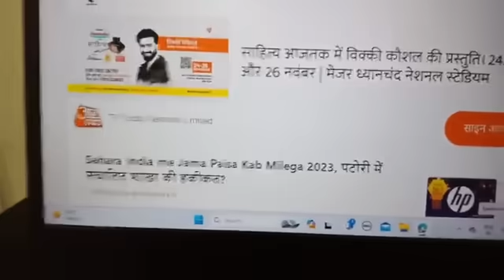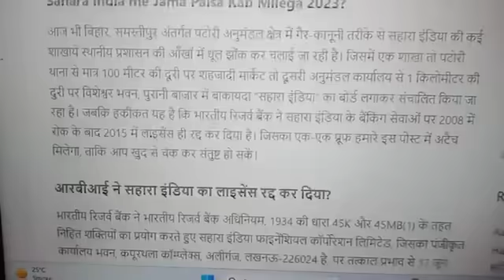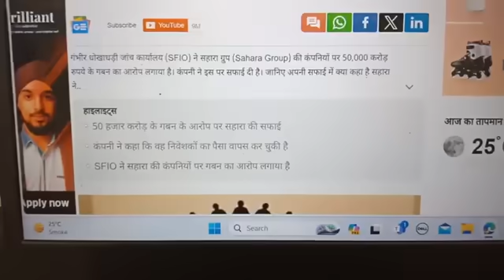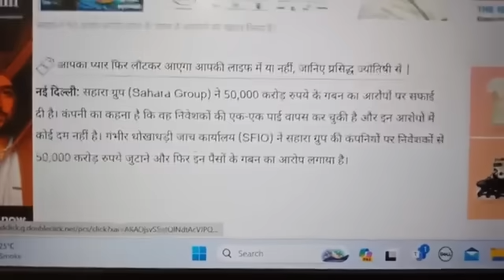सहाराश्री सुब्रत रॉय का असली चेहरा, Sahara India कंपनी ने निवेशकों के पैसा वापसी के लिए क्या कहा था?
In this topic:
• Sahara Shree Subarto Roy,
• sahara india ka subrat rai ka nidhan,
• sahara india ka malik mar gaya,
• sahara india ka malik mar gaya kya,
• sahara india ka malik mar gaya ki jinda hai,
• sahara india sfio latest update,
• sahara india supreme court news,
• sahara india ka paisa kaise de raha hai,
• sahara india ka paisa milega kab,
• sahara india subrata roy live,
• sahara india subrata roy death news live,
• sahara india ka taja khabar dijiye,
• sahara india ka taja update kya hai,